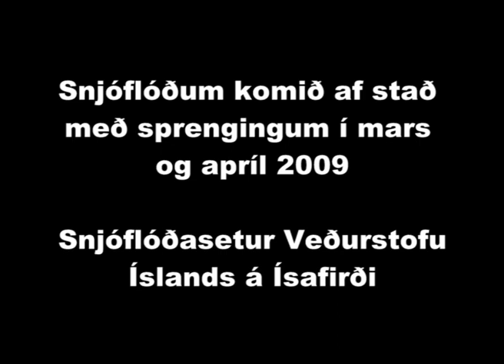Snjóflóðum komið af stað með sprengingum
Snjóflóðum komið af stað með sprengingum í mars og apríl 2009

Snjóflóðasetur Veðurstofu Íslands á Ísafirði